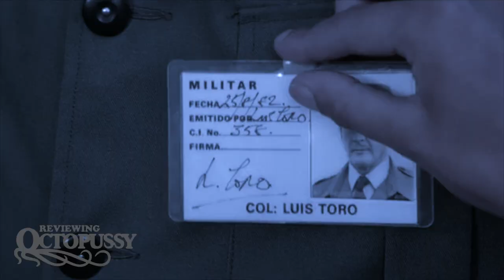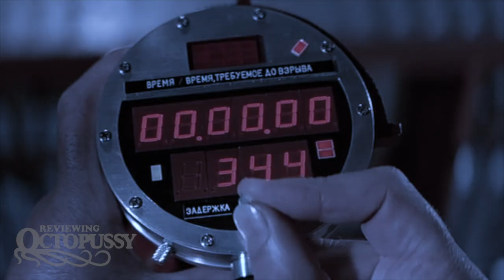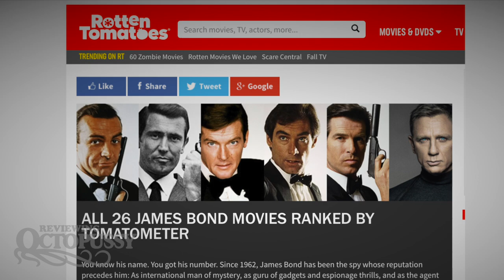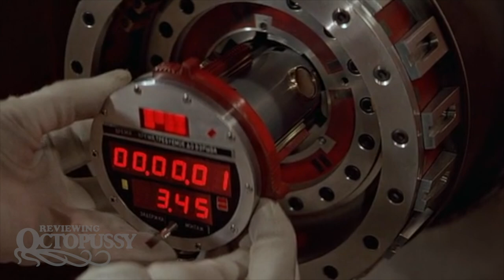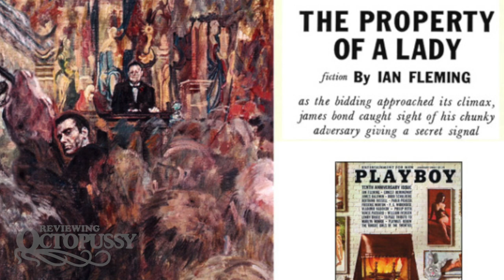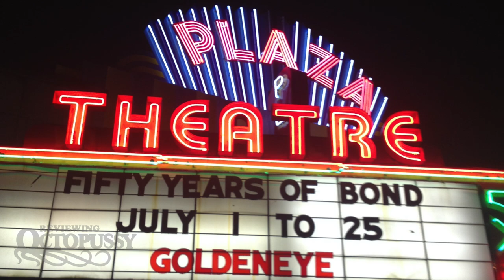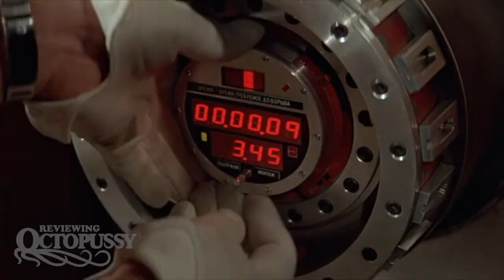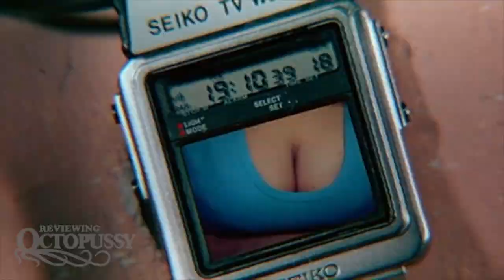Reviewing 'Octopussy' - The Countdown to Bond 25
CINEMATIC 007 -- "Mr. Bond is indeed a very rare breed... soon to be made extinct." The Countdown to 'No Time To Die' continues with a review of 'Octopussy.'